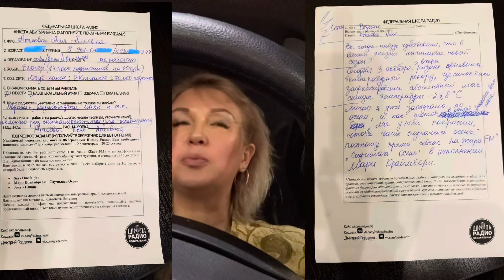КАК Я НА КАСТИНГ РАДИОВЕДУЩИХ ХОДИЛА ШКОЛА РАДИО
Вопросы в этом телеграмм-чате мне пишите через значок @regressiya
Пишите в личку, только если нужна личная консультация.
Компенсация потраченного мною личного времени лично на вас=2500/час: 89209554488
НЕ ЗВОНИТЕ МНЕ!!